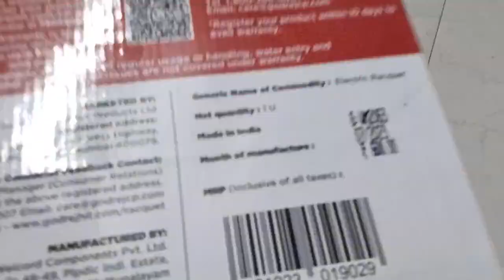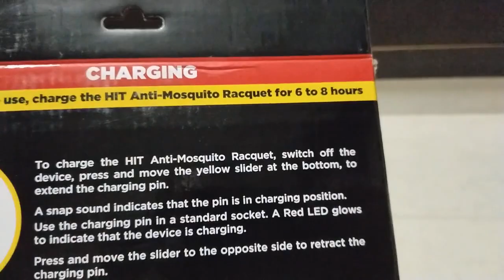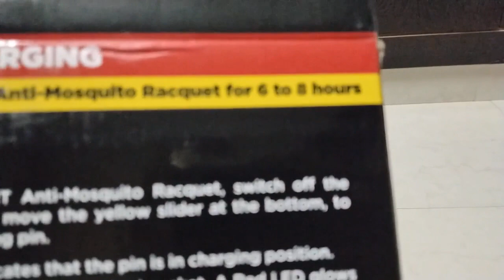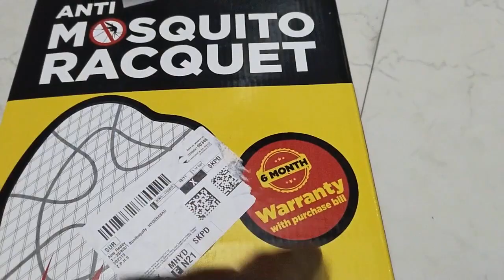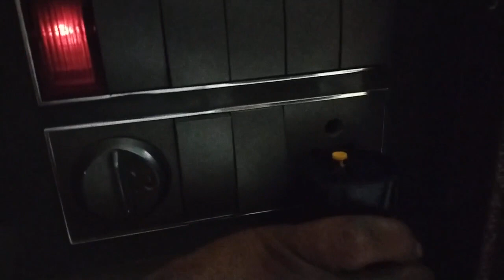Best mosquito bat hit company